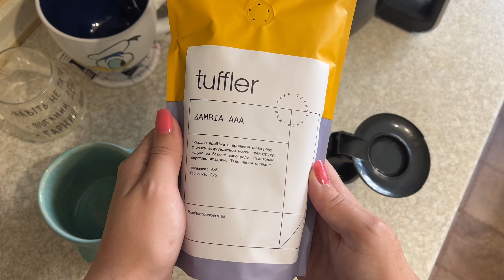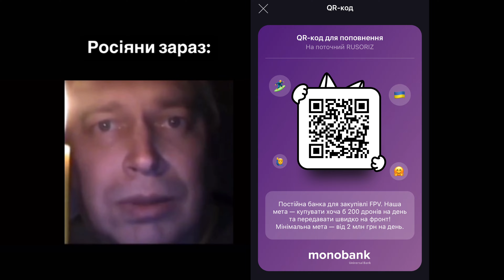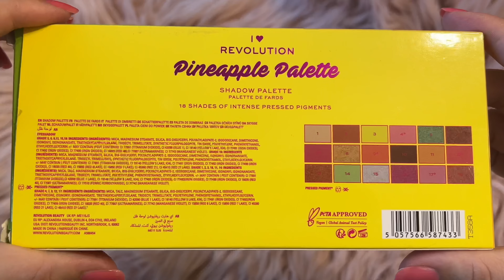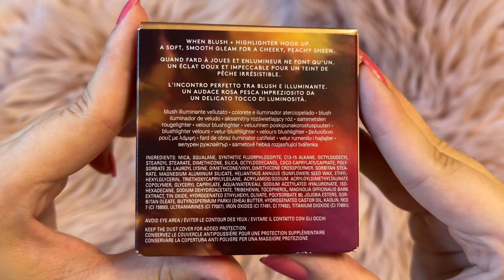I HEART Revolution TASTY PINEAPPLE🍍 | FENTY BEAUTY Gloss Bomb ТА КРУТИЙ БЛАШЛАЙТЕР Hot Cheeks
MG20 (на всю каву окрім дріпів, комбо та наборів) @25coffeeroasters_ua
Як у відео:

♥ Revlon ColorStay Face Makeup for Normal & Dry Skin SPF 20 Longwear Medium-Full Coverage with Natural Finish Oil Free 110 Ivory

♥ Fenty Beauty by Rihanna Gloss Bomb Universal Lip Luminizer Fenty Glow, Champ Stamp Fantasy, Cake Shake, Hot Chocolit